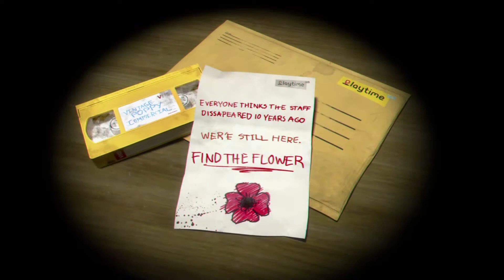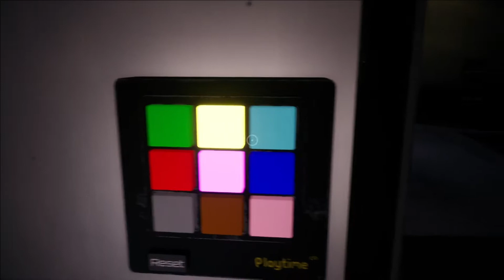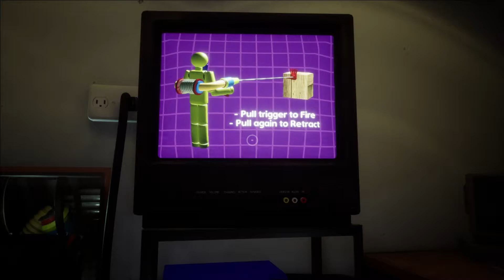Poppy Playtime Прохождение Chapter 1 ➤ Walkthrough ➤ Прохождение ➤ Геймплей на Русском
Игра Poppy Playtime обзор, прохождение и реакция на русском. Chapter 1. Выживи в этой хоррор - головоломке.
Довольно страшная игра-головоломка, в которой вам предстоит отправиться прямиком на старинный заброшенный завод игрушек, который вам необходимо будет исследовать с целью понять, по какой именно причине его владельцы оставили в принципе. Вас ждёт увлекательный и довольно необычный геймплей в хоррор стиле.